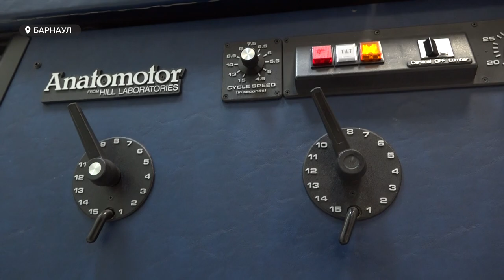Почему в санаторий "Барнаульский" готовы приезжать со всей страны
Укрепить здоровье в атмосфере заботы и комфорта и под наблюдением квалифицированных специалистов – такую возможность предоставляет санаторий "Барнаульский", который находится на берегу Оби, в нагорной части столицы Алтайского края. Ежегодно сюда приезжают отдохнуть около 7 тысяч человек, и с каждым выстраивается индивидуальная программа оздоровления.